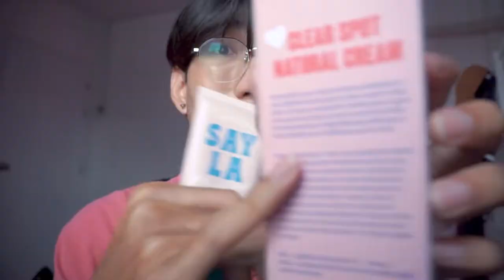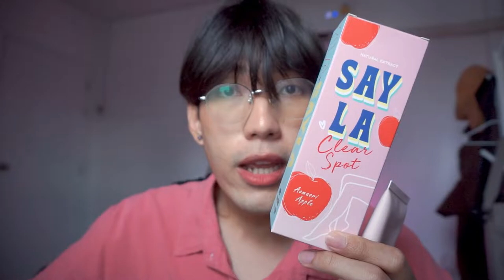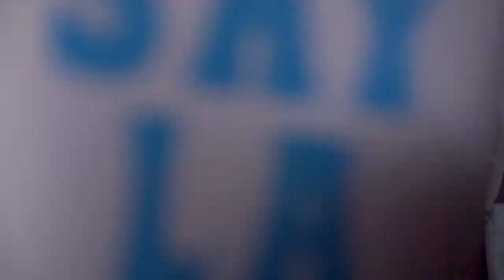review ✨ Sayla ขาลาย รอยดำ ผิวแตกลาย ดูแลครบ ทุกปัญหาผิวในหลอดเดียว ❤️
หยิบครีมทาผิวกายมารีวิวกันบ้าง แนะนำ Sayla เลยย เพราะครีมตัวนี้ตัวเดียว เอาหมดทุกปัญหาผิวจริง ๆ